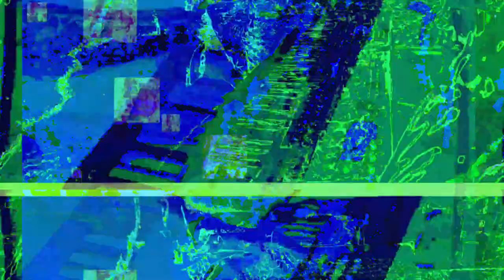[EPILEPSY WARNING] Movie 23 05 20 20h20m39s *Photosensitivity Warning*